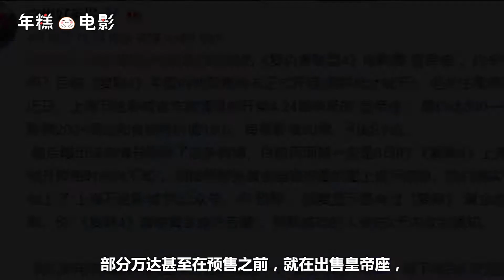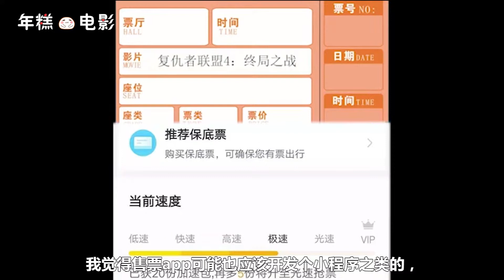有人跟我说中国春运票难抢，我笑了，你抢下《复联4》试试？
悄无声息中《复联4》已然抬高了内地电影市场的最低票价。院线如何对一部影片进行定价？调价是否要受到相关部门的约束？